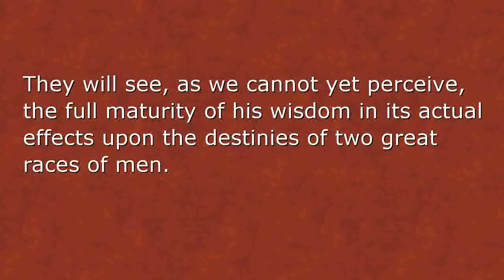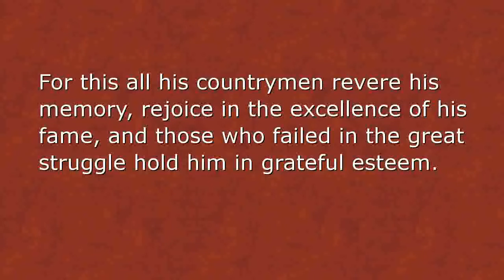LINCOLN'S MOST CONSPICUOUS VIRTUE